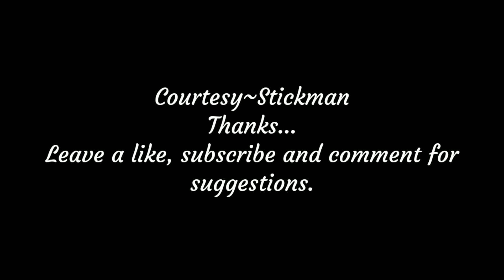New Game: Fleeing the Complex Part One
Subjects of my channel-
POKEMON
DRAGON BALL
ANIME
GAMING
SCIENCE
MYTHOLOGY
GENERAL KNOWLEDGE...
Thanks.
Meet Again.